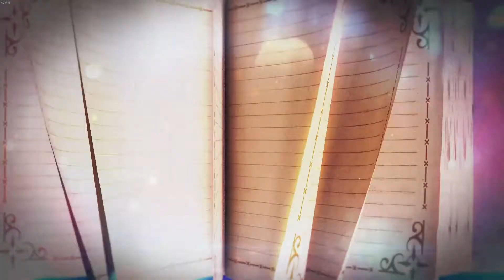Новый проект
Новая игра которую я начал проходить если вам понравится пролог,пишите буду тогда выкладывать/A new game that I started to play if you like the prologue,  Please write then i will upload )